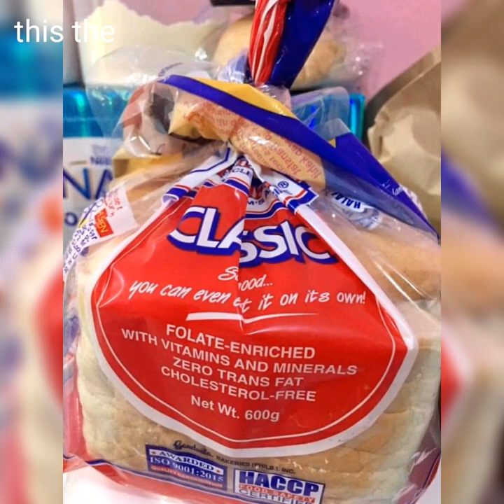How to make tuna tinapie/homemade tinapie/easy to make/step by step.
Ingredients :
Onion
Mayonaise
Skyflakes
Century tuna
Egg
Toast bread.
Slice cheese

Procedure:
1.tanggalin ang sabaw or oil Sa tuna separate ang laman .,laman Lang kaylangan.
2.hiwain ang sibuyas Sa maliliit at ipagsamasama ang mayonaise, onion, tuna
Pwede ka maglagay ng paminta o Kong ano man seasoning ang gusto Mo ilagay.
3.kumuha ng isang pirasong tinapay tanggalin ang bawat gilid
4.hiwain ang cheese
5.ilagay ang tuna mixture Sa tinapay at ilagay Sa taas ng tuna ang cheese.
6.close ang tinapay gamit ang tinidor
7.sawsaw ang tinapay Sa binating itlog
8.durugin ng pinong pino ang skyflake or salain ito
9.pagkatapos isawsaw ang tinapay Sa itlog sawsaw ito Sa dinurog na skyflakes
10 .ready to fry